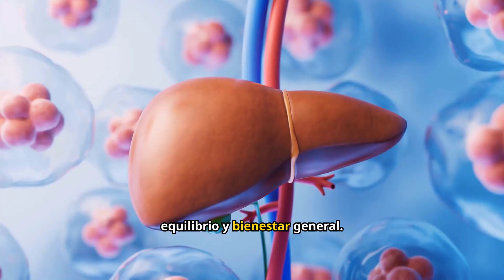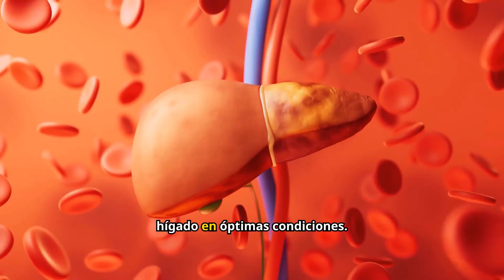Elimina la Grasa del Hígado Rápido: Consejos y Alimentos Clave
¿Sabías que la acumulación de grasa en el hígado puede afectar tu salud? En este video, te comparto los mejores consejos y alimentos para eliminar la grasa del hígado de forma natural.